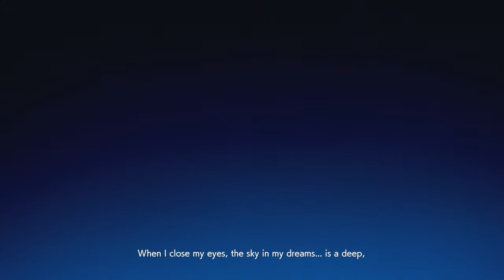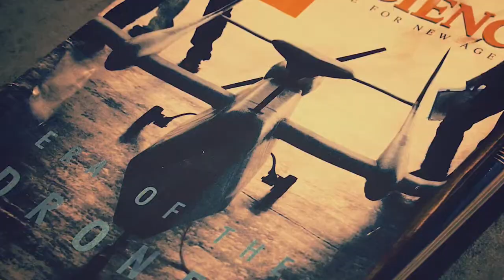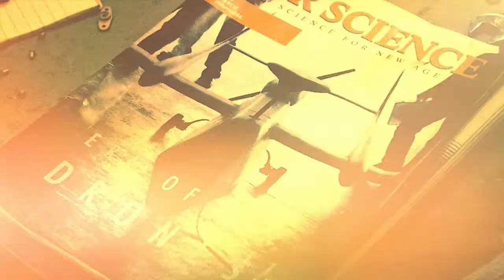Ace Combat 7: Skies Unknown - Mission 01: Charge Assault